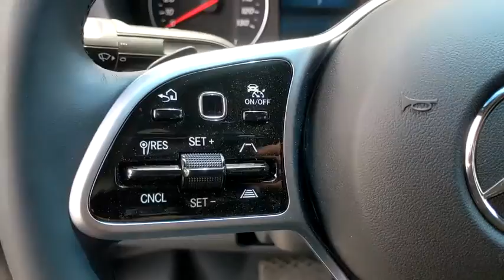2020 Mercedes-Benz Sprinter Cargo Van Pleasanton, Walnut Creek, Fremont, San Jose, Livermore, CA 20-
2020 Mercedes-Benz Sprinter Cargo Van
2020 Mercedes-Benz Sprinter Cargo Van  - Stock#: 20-2083 - VIN#: W1W4EBVY8LT021375

CHROME GRILLE PACKAGE  -inc: Vehicle Color Radiator Grille Frame  Chrome Plated Radiator Grille,ELECTRIC CLOSING ASSIST RIGHT SLIDING DOOR  -inc: Soft close,OPENING TO SIDE WALL REAR DOORS,ACTIVE DISTANCE ASSIST DISTRONIC,BLACK  LEATHERETTE UPHOLSTERY,WOOD FLOOR W/6 D-RINGS,PREMIUM PACKAGE W/PREMIUM PLUS PACKAGE  -inc: Active Brake Assist  Wet Wiper System  Active Lane Keeping Assist,WHEELS: 6.5J X 16 LIGHT ALLOY,4X4 PACKAGE,COMFORT PACKAGE  -inc: Passenger Comfort Head Restraint  Driver Comfort Head Restraint  Driver Seat Lumbar Support  Front Passenger Lumbar Support  Comfort Overhead Control Panel,GREY REAR BUMPER STEP,PARKING PACKAGE W/360 DEGREE CAMERA,RAIN SENSOR,PREMIUM PLUS PACKAGE  -inc: Traffic Sign Assist  Instrument Cluster w/Color Display  Tray for Smartphones w/Wireless Charging  Free Map Data Updates for 3 Years  Navigation  Intelligent Navigation  Leather Steering Wheel  Acoustic Package  Radio: MBUX Multimedia System w/10.25 Touchscreen,COMFORT PLUS PACKAGE  -inc: Heated Driver's Seat  Heated Front Passenger Seat  Electrically Adjustable Co-Driver Seat  Electrically Adjustable Driver Seat,SIDE WALL PANELING FULL HARDBOARD,ROOF RACK MOUNTING RAILS,DRIVER CONVENIENCE PACKAGE  -inc: Blind Spot Assist  2 Additional Master Keys  Electrically Folding Exterior Mirrors  Driver Seat Base 12V Power Outlet  Multifunction Steering Wheel  Heated & Electrically Adjustable Exterior Mirrors  ATTENTION ASSIST  Storage Compartment Hinged Lid,Turbocharged,Four Wheel Drive,Power Steering,ABS,4-Wheel Disc Brakes,Brake Assist,Tires - Front All-Season,Tires - Rear All-Season,Tires - Front All-Season,Tires - Rear All-Season,Conventional Spare Tire,Tow Hooks,Tow Hooks,Intermittent Wipers,Third Passenger Door,Power Door Locks,Daytime Running Lights,Automatic Headlights,AM/FM Stereo,Bluetooth Connection,Telematics,Requires Subscription,MP3 Player,Auxiliary Audio Input,Bucket Seats,Adjustable Steering Wheel,Keyless Start,Keyless Entry,Power Door Locks,A/C,Keyless Start,Power Windows,Power Door Locks,Engine Immobilizer,Traction Control,Stability Control,Traction Control,Front Side Air Bag,Tire Pressure Monitor,Driver Air Bag,Passenger Air Bag,Front Head Air Bag,Back-Up Camera